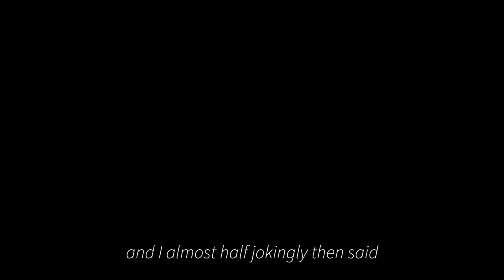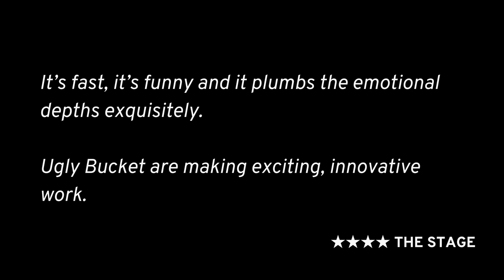Good Grief Trailer | Sat 25 Feb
A dying man’s last wish: for his friends to create a show about death.

Will it be subtle? Will it be sophisticated? Probably not, but it’s his funeral. Literally.

Multi award-winning physical comedy company Ugly Bucket process the death of a friend in the only way they know how – through a kinetic maelstrom of outrageous clowning, personal testimony and a thumping techno soundtrack.

‘It’s fast, it’s funny and it plumbs the emotional depths exquisitely… exciting, innovative work’ – The Stage

The UNTAPPED award winner and Edinburgh Fringe sell out hit Good Grief is a paranormal physical performance of loss, and the memories left behind, brought to you by ‘one of the UK’s most exciting young theatre companies’ – New Diorama.